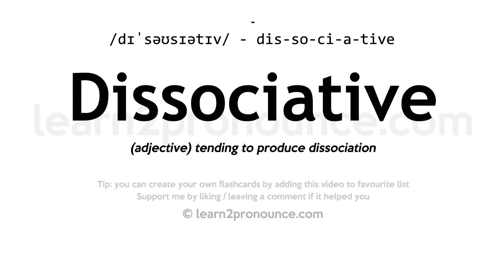Pronunciation of Dissociative | Definition of Dissociative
Dissociative pronunciation | How to pronounce Dissociative in English?
/dɪˈsəʊsɪətɪv/
Meaning of Dissociative | What is Dissociative?
(adjective) tending to produce dissociation
What is Dissociative | Dissociative meaning and definition?